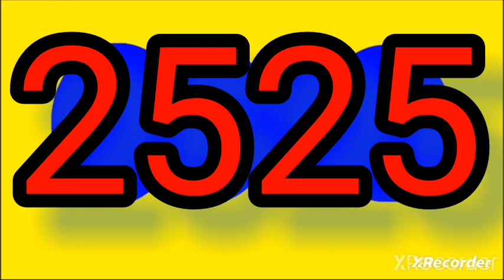Resultado SINUANO noche sabado 8 abril del 2023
RESULTADO chanceS # loteriaS tr chancescolombia

RESULTADOS SORTEOS DE LOTERIAS Y CHANCES DEL sabado 8 de abril DEL 2023